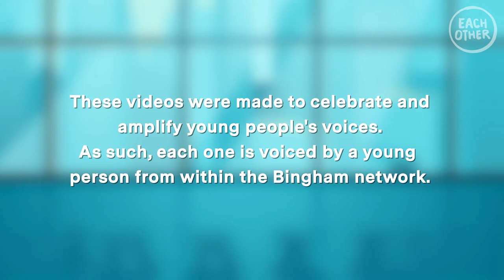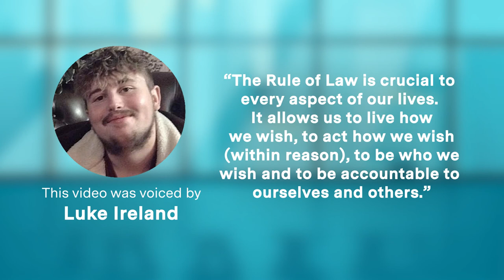Why the Rule of Law is important (collaboration with The Bingham Centre)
In partnership with The Bingham Centre, we’ve made a brand new series of videos that explores the importance of public legal education for young people, particularly as it relates to the Rule of Law.

A 2018 report of the UK House of Lords said that young people learning about their rights is “in a parlous state.” Many believe that public legal education in schools is lacking, and leaves many young people unaware of the extent of their rights. If more young people can be equipped with the knowledge and skills they need to be active citizens, they can feel more empowered to do so. We, along with The Bingham Centre, hope these videos can be a stepping off point for many young people to further their public legal education and learn more about their rights.

We kick off the series with this video, exploring what exactly the rule of law is!